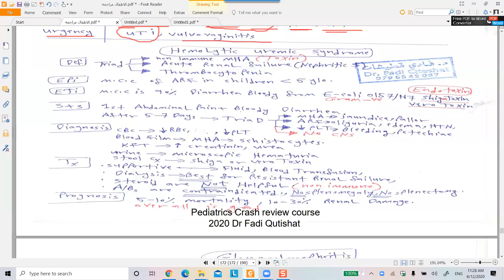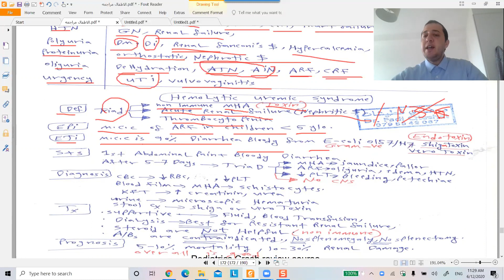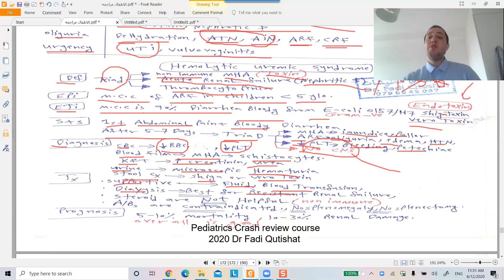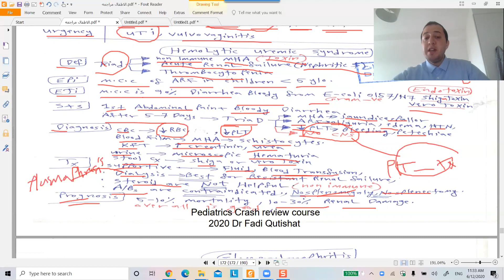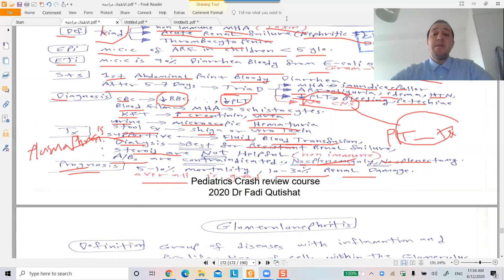Nephrology Review 4 HUS Dr Fadi Qutishat 2020